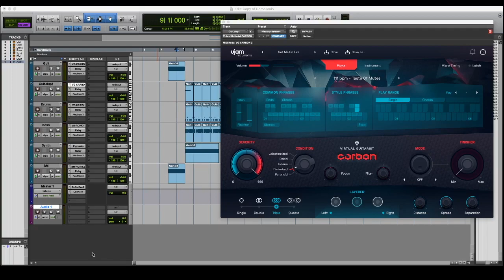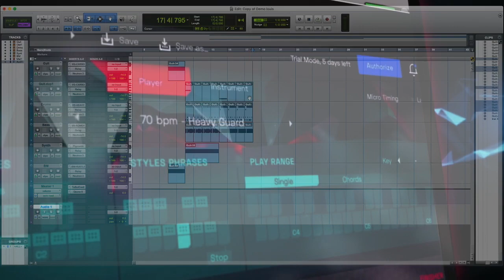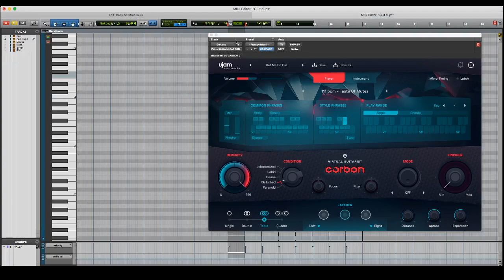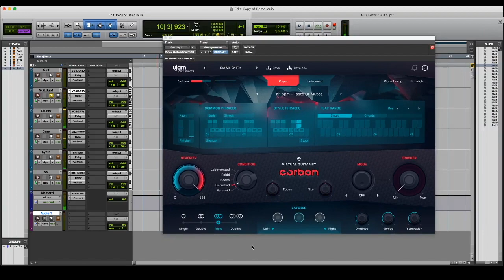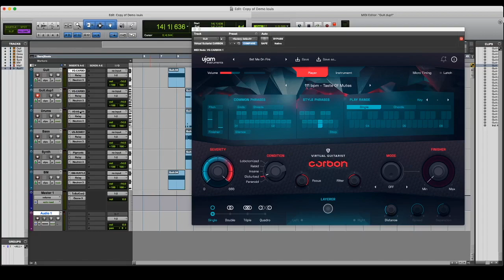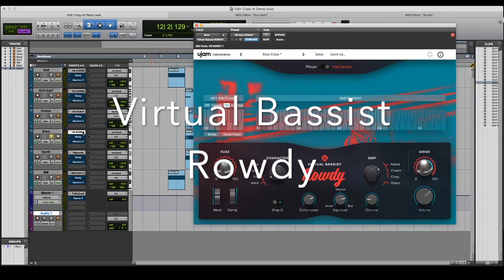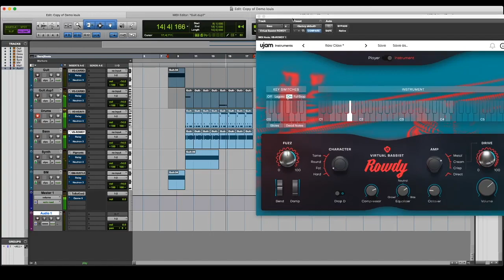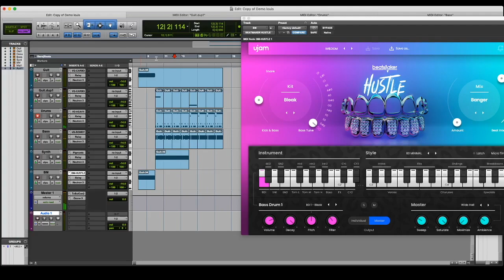Produrre musica In The Box - Realizzare un brano METAL con UJAM & iZotope (1/2)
La rubrica "Produrre Musica In The Box" è dedicata al mondo della produzione musicale svolta esclusivamente al computer, con l'ausilio di una DAW, dei plugin, un'interfaccia audio e degli studio monitor.

In questa prima puntata ci concentreremo sull'utilizzo di virtual instrument, per tutte quelle situazioni in cui non è possibile o necessario registrare degli strumenti reali. Ad esempio, la mancanza di budget o tempo per registrare uno strumento reale; la scrittura di un jingle per la radio; la produzione di una base trap o rap; oppure, banalmente, perché in molti genere è comune l'utilizzo di virtual instrument o campionature anche per strumenti comuni come chitarre, bassi e batterie.

In questo caso, mostriamo come produrre 30 secondi di musica metal estremo (metalcore, death metal, deathcore, djent) con i seguenti plugin:

UJAM Virtual Guitarist  CARBON
UJAM Virtual Drummer 2 Heavy
UJAM Virtual Bassist Rowdy
UJAM Beatmaker Hustle
Arturia Pigments

Mentre, per il mix, saranno usati i plugin iZotope:

Neutron 3
Tonal Balance Control
Ozone 9

Tutti i prodotti sono acquistabili presso il MidiWare Store.